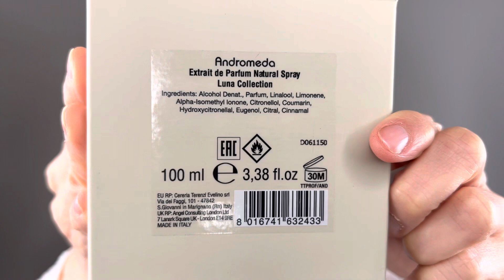Creed AVENTUS for HER EDP | Perfume para La mujer Fuerte y Empoderada | Día de las Madres🎁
Creed Aventus for Her

Compra Creed Aventus for Her descontado acá

Este vídeo *NO ES PATROCINADO* presento productos de mi elección, productos que compro y uso para mi familia ó para mí, doy mi opinión personal sobre ellos. No soy un profesional del cuidado de la piel o la belleza, ni un camarógrafo, modelo o nutricionista profesional, simplemente me encanta compartir mis experiencias y opiniones. Mis vídeos son espontáneos, así que puede haber errores.